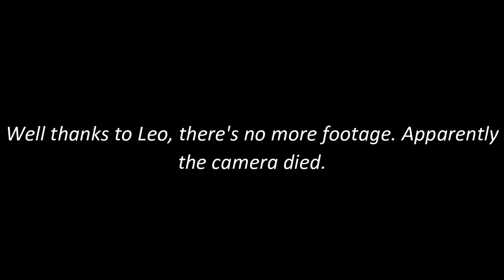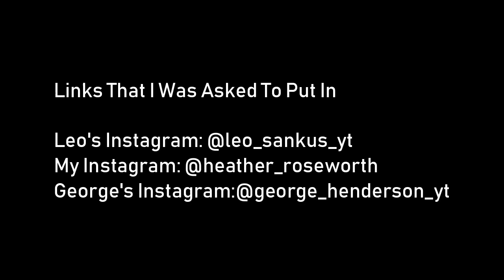Rooftop Climbing In Motherwell!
George and Leo climbed a rooftop in Motherwell. Like for Part 2!